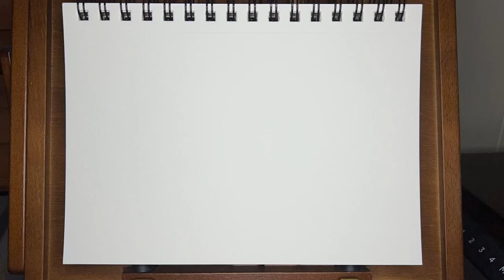Daily Creative: 4/8/22 Plausible Deniability